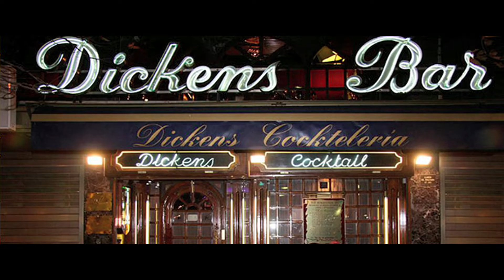Amreekan Joint Family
@sidkakspeaks7992 @georgeclooney347 George Clooney @PrimeVideoIN @PrimeVideo joint family Hollywood J.R.Moehringer Ben Affleck Daniel Ranieri